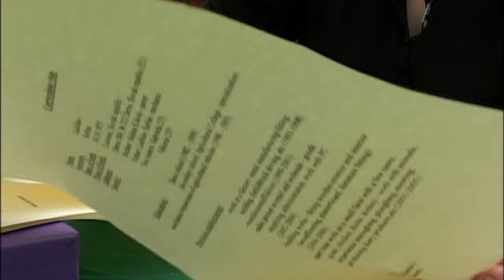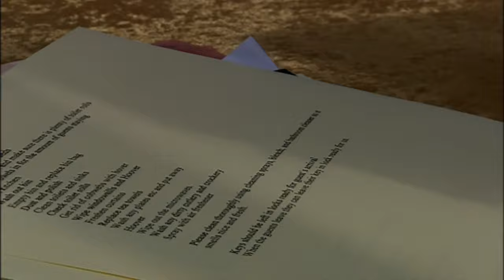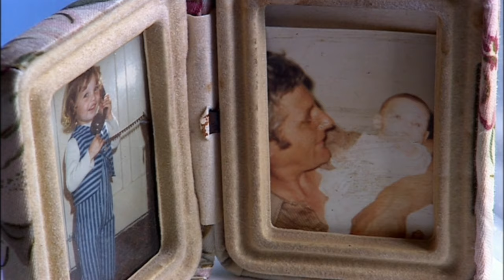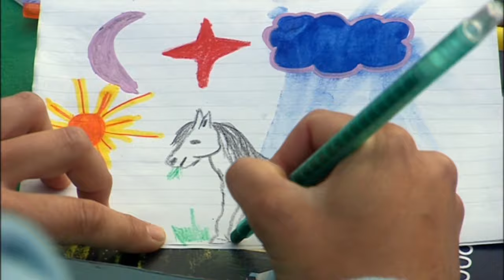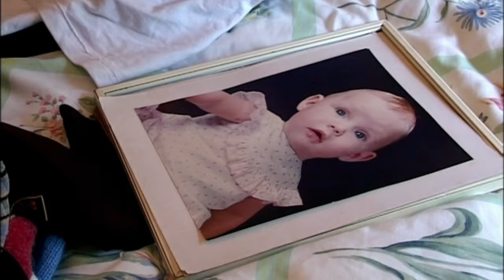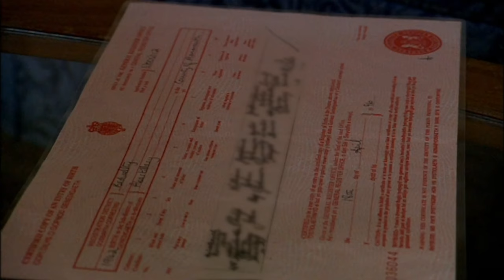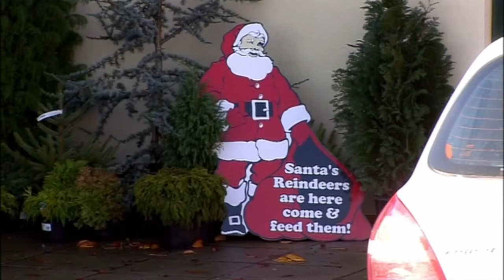The Animal Au Pair: Looking after Kids & A Zoo! The Full Documentary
Follows a family looking after an Au Pair to look after their animals and child.